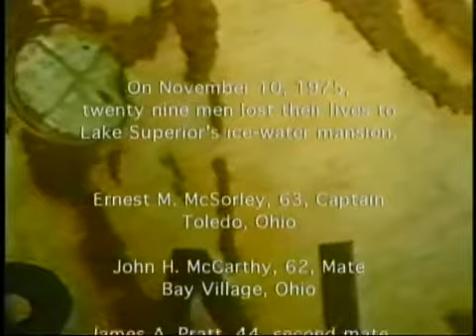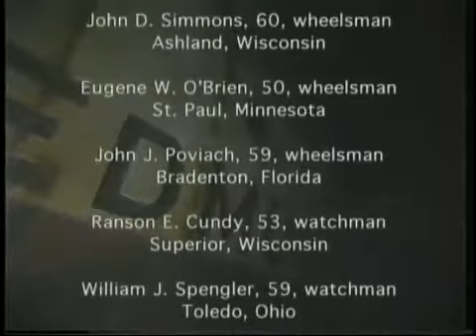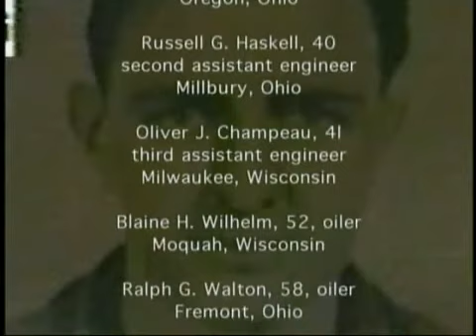Gordon Lightfoot The Wreck of the Edmund Fitzgerald